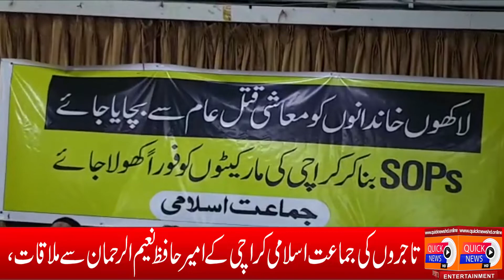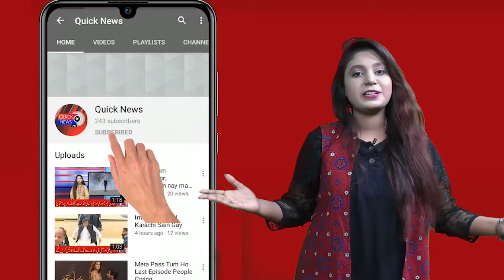Karachi K Tajir Apni Faryad Liye Jamat e Islami K Rehnumao K Pass Pohnch Gye